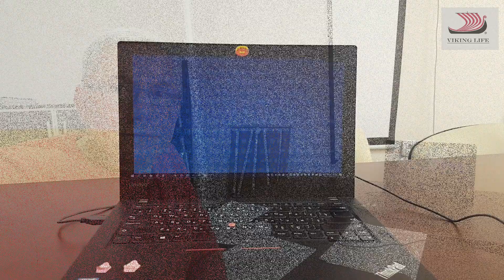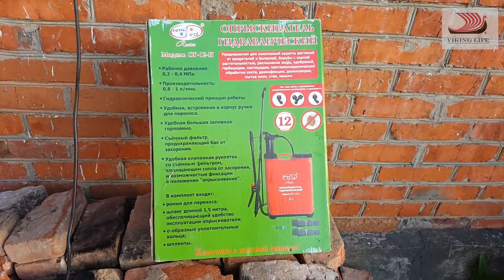#204 Первая обработка винограда/Неожиданные проблемы в саду/ Мой первый рабочий день.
Это видео было снято 27-29 апреля 2021г.

В этой серии:
Мой первый рабочий  день на новой работе.
Обработка виноградника и всех деревьев средством от корневой гнили.
Неожиданная проблема. Клубничный клещ на нашем участке.
Качество распылителя произведённого в КНР, какое оно?
Мотоблок Калуга М , первый раз в работе в этом сезоне.
Знакомимся с нашими соседями, с каналом "На Кубани" и "Китайкой".
Не забывайте на дорогах про правило 3-х "Д", Дай- Дорогу -Дураку!

Мы переехали из Латвии в село Молдаванское, Краснодарского края.
Теперь живём на Кубани.

Всем привет из села Молдаванское!